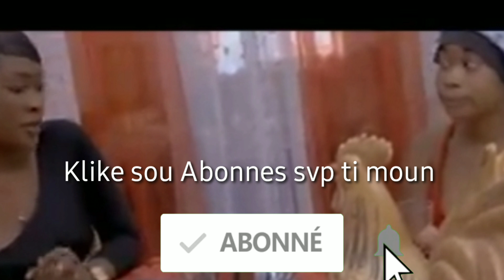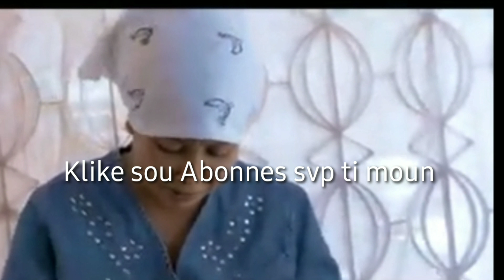sans Vertu episode #5 ti goute